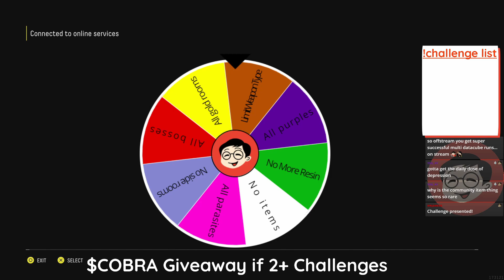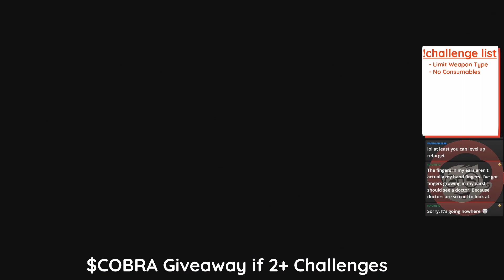Returnal $COBRA Challenge gone wrong...so so wrong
We did a pilot for challenge campaigns with our new cryptocurrency $COBRA on rally.io - but maybe the rules should be tweaked just a bit...